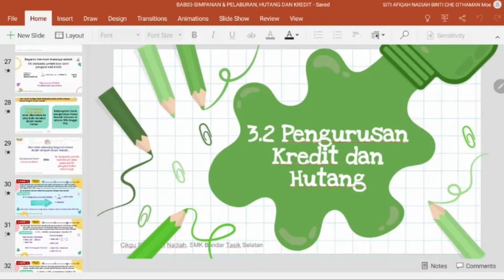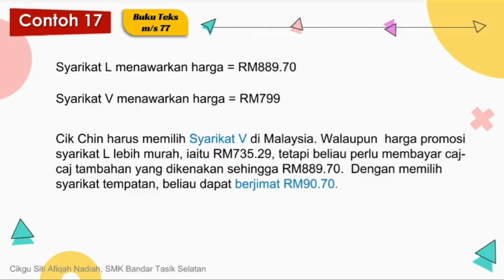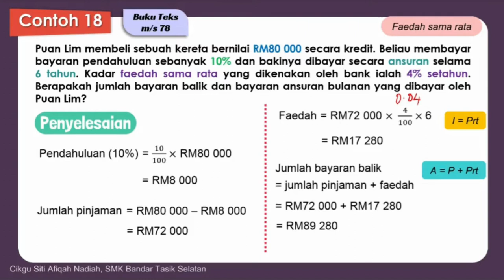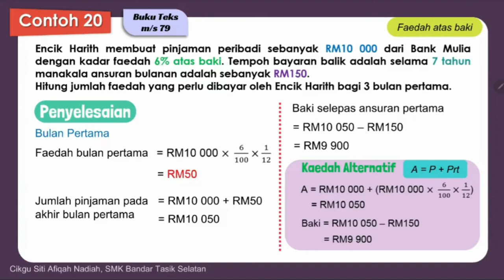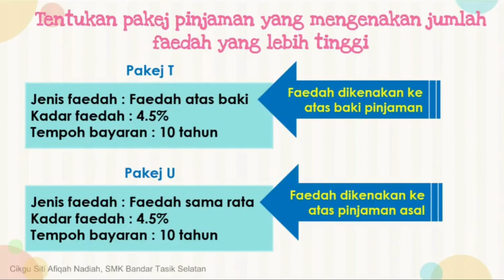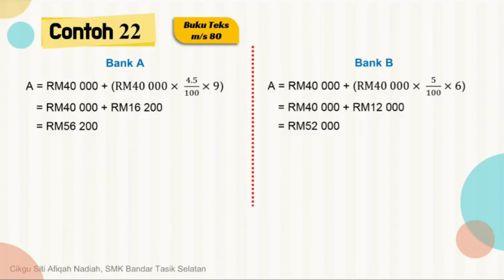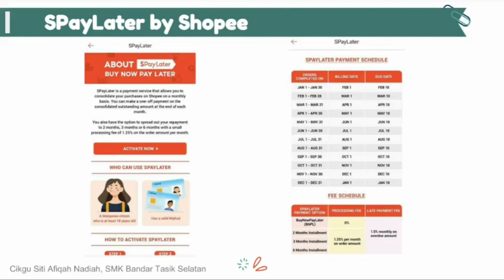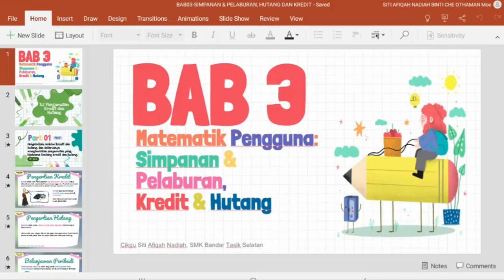BAB 3 : MATEMATIK PENGGUNA | MATEMATIK TINGKATAN 3 (BAHAGIAN 4)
SUBJEK        :  MATEMATIK TINGKATAN 3
TOPIK           :   SIMPANAN & PELABURAN, KREDIT DAN HUTANG
SUBTOPIK    :  MENYELESAIKAN MASALAH MELIBATKAN PINJAMAN DAN
                          ANSURAN BULANAN

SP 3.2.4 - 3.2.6